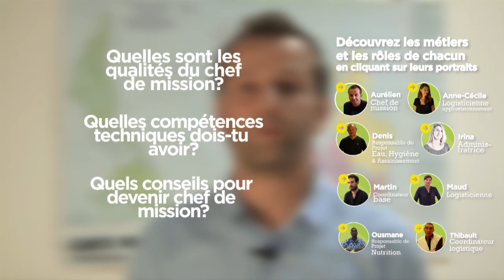Aurélien, chef de mission : Quelles sont les exigences des ONG en terme de recrutement?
Découvrez les spécificités des métiers de l'humanitaire avec les diplômés de l'Institut Bioforce!

Aurélien est le chef de mission, il représente l'ONG et pilote les programmes à l'échelle du pays.
Ici, Aurélien décrit ce que recherche une ONG quand elle recrute un professionnel de l'humanitaire.